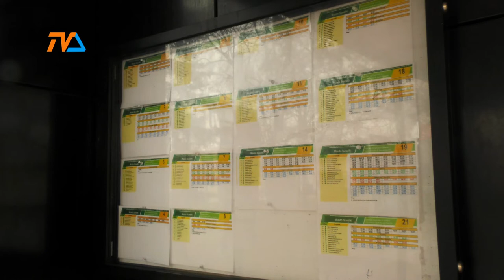Mniej "empeków" w piątek |TVSUWAŁKI